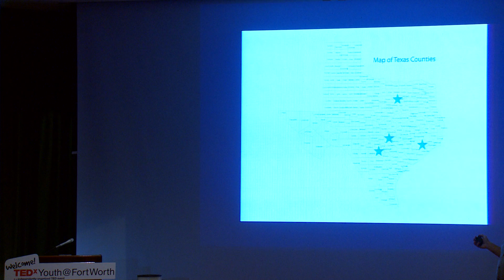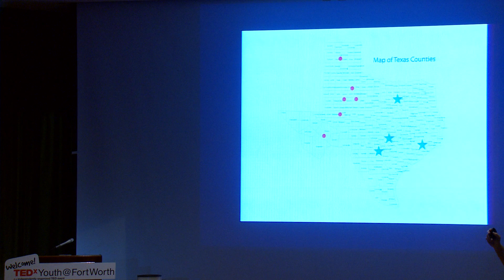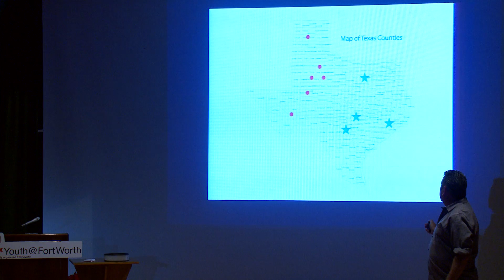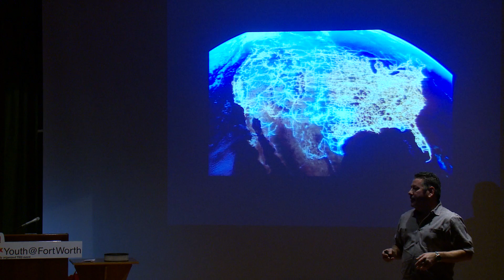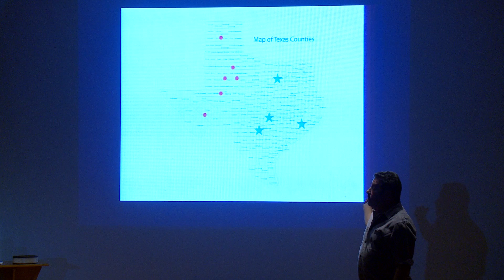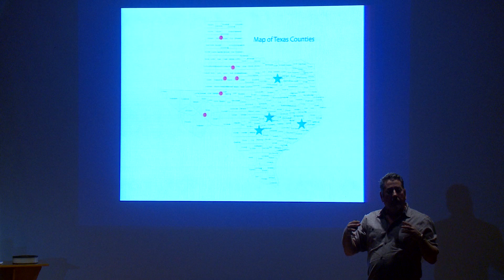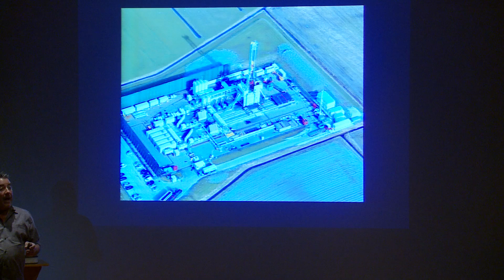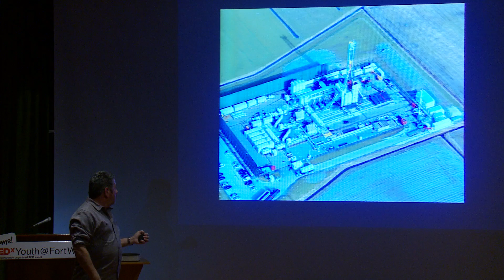Renewing renewables in a new way | Thomas Torlincasi | TEDxYouth@FortWorth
This talk was given at a local TEDx event, produced independently of the TED Conferences. Thomas reflects on observation he learn from sitting on the his childhood home's roof. As a expert in renewable energy he share a number of ideas he shares to use existing infrastructure in a new way and more effective ways

Thomas is an average thinker but thinks an above average amount of his time. He has a management and environmental science degree from Texas A&M. Is a founding member of the Texas Renewable Energy Industries Association (TREIA). He divides his time between Public speaking, renewable energy issues and ranch and land development via construction of lakes and ponds.